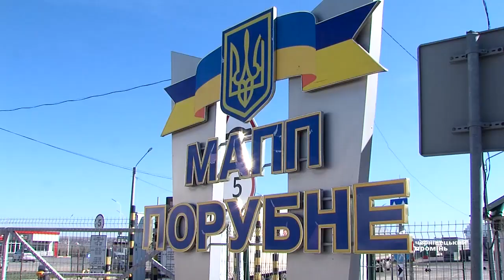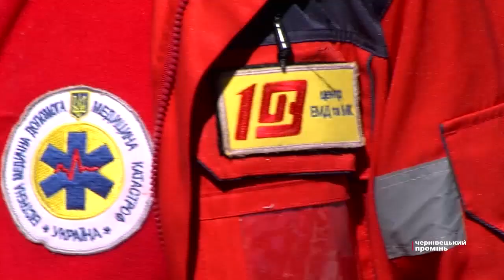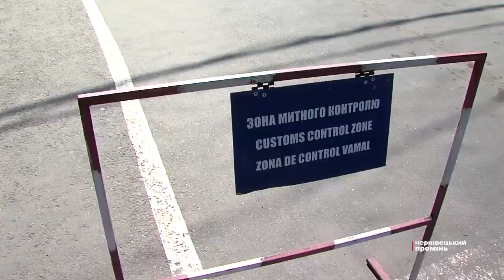Черг немає, іноземців не пускають: яка ситуація на буковинському кордоні